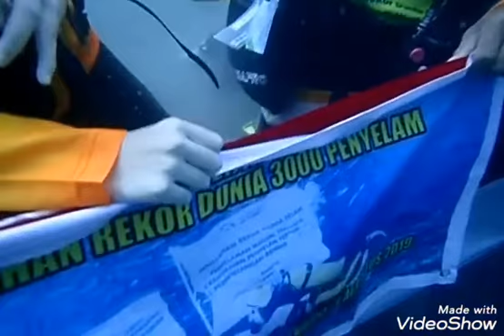Pemecahan rekor dunia penyelam terbanyak & Upacara peringatan HUT RI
Olah raga